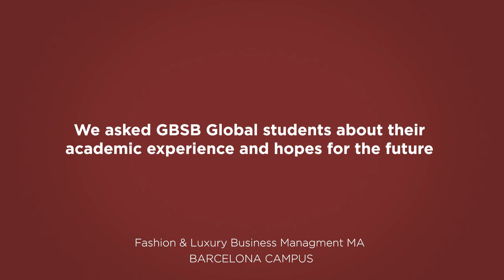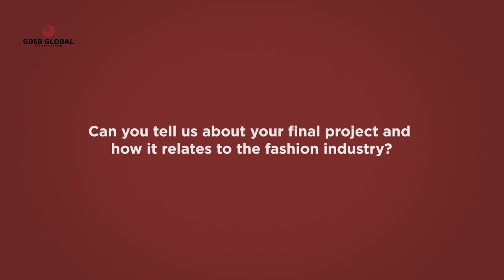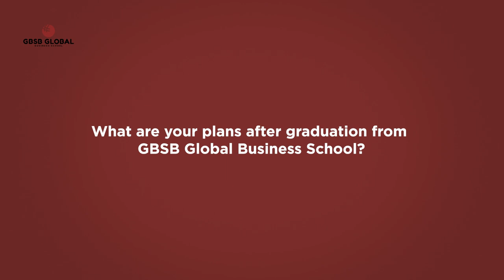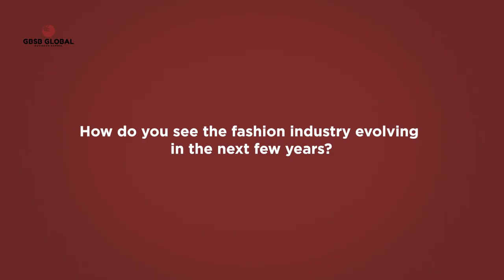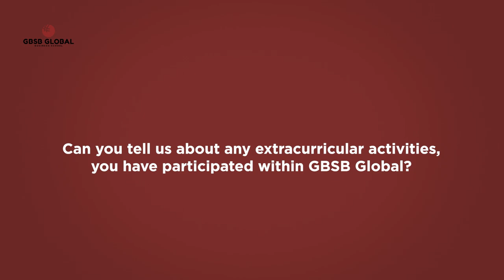Fashion and Luxury Business Management in Barcelona: Student's Reviews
Do you want to study abroad and start your career surrounded by experienced professionals from all over the world? Do you want to learn how to respond to the complex and rapidly changing world of fashion and learn how to manage a luxury business?

Then GBSB Global is your next step! As a truly innovative and international business school in Barcelona, we welcome students who are open to new experiences and eager to start a professional career.